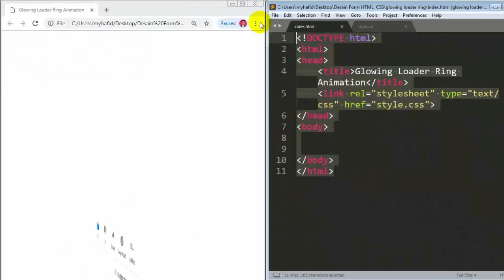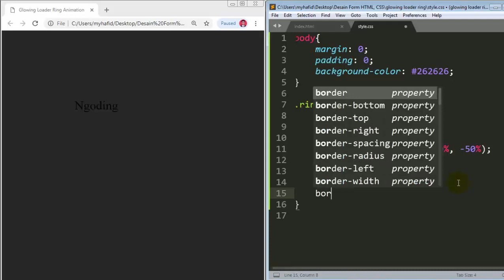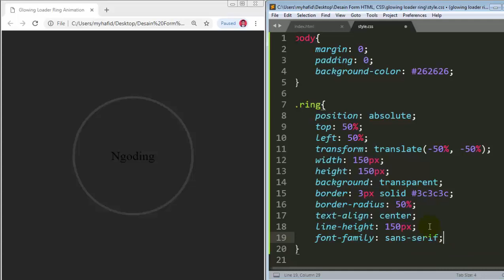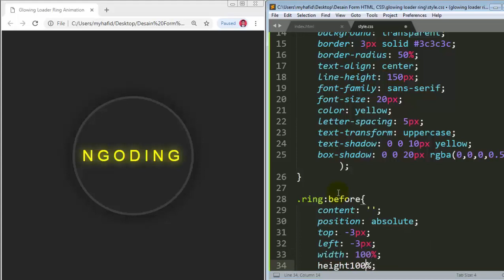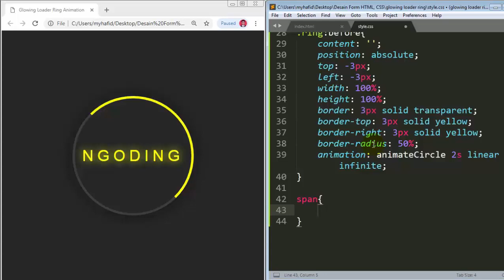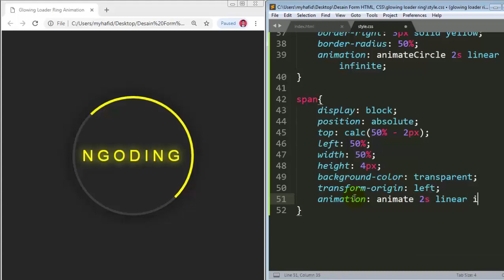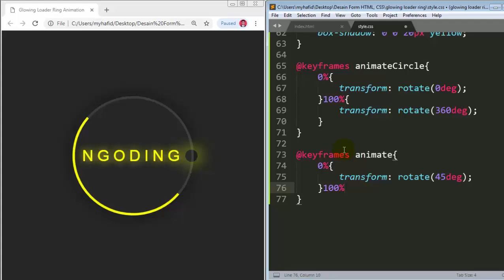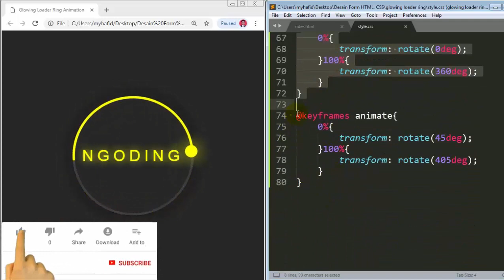CARA MUDAH MEMBUAT ANIMASI LOADING DENGAN CSS - #5[Tutorial HTML CSS & Javascript]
Bissmillah,
Kali ini kita akan belajar Membuat Animasi Loading dengan CSS,  caranya cukup mudah, silah teman2 praktekkan dan jika ada yang ingin ditanyakan langsung komentar di bawah yaa.

STMIK PPKIA Tarakanita Rahmawati
terimakasih dan selamat